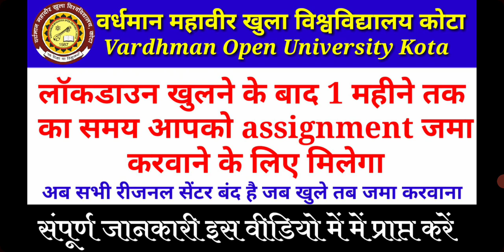VMOU asaiment jma krvane ki last DATE | असाइनमेंट जमा करवाने का लॉकडाउन में 1 महीने का समय मिलेगा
VMOU के सभी रीजनल सेंटर 3 मई तक बंद है  assignment speed post  3 मई से 30 मई तक भेज सकते हैं

How make assignment # VMOU assignment # assignment kaise bnaye

Video result for vmou ke assignment kaise

VMOU assignment kaise bnaye # सत्रीय कार्ये कैसे करे ...

Vmou kota assignment| सत्रीय कार्य कहा से प्राप्त करे| vmou last date

 assignment / practical of VMOU Kota the most simple Method ...

How to prepare vmou assignment /vmou assignment download

 › v...

VMOU Assignment Kaise Banaye | VMOU ... - News Media Life Style Blog
Video for vmou ke assignment kaise banaye

Vardhman Mahaveer Open University,vmou, Vmou kota assignment kaise download kare, vmou assignment,vmou student one view ...

आंतरिक मूल्यांकन / सत्रीय कार्य (Assignment) जमा ... - Vmou
आंतरिक मूल्यांकन / सत्रीय कार्य ( Assignment) जमा करने हेतु महत्वपूर्ण सूचना Bikaner ...
Missing: banaye ‎| Must include: banaye

vmou assignment 2019-20
Vmou kota assignment 2020 last date
Vmouonline oldweb online assignments

ProjectWork | Vardhman Mahaveer Open University | सा विद्या या ... - Vmou
 Download VMOU APP · Home · Vardhman Mahaveer Open University. || सा विद्या या विमुक्तये ॥

vardhman mahaveerba bscवर्धमान महावीरvardhaman mahaveermahaveer openvmou kotarscitopen universityसत्रीय कार्यprepare